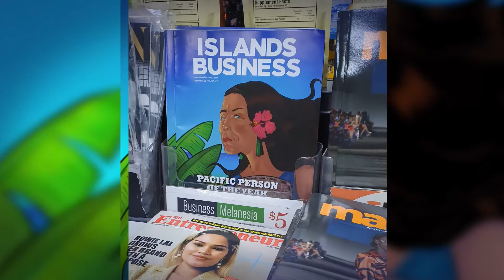Island Business Dec Cover 2019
This was a quick drawing that had to be done for the cover of Island Business depicting the New Zealand PM, Jacinda Arden. She is only the second person to be awarded the Pacific Person of the year not of Pacific Island heritage.